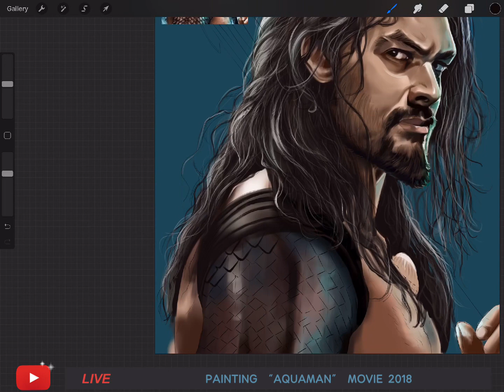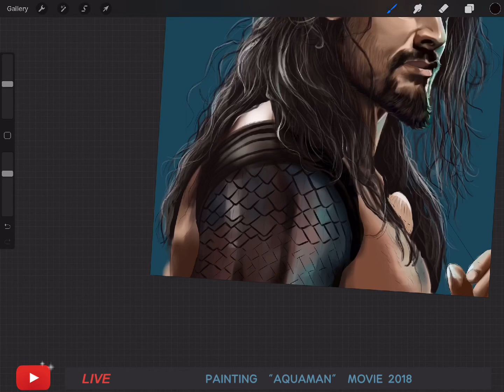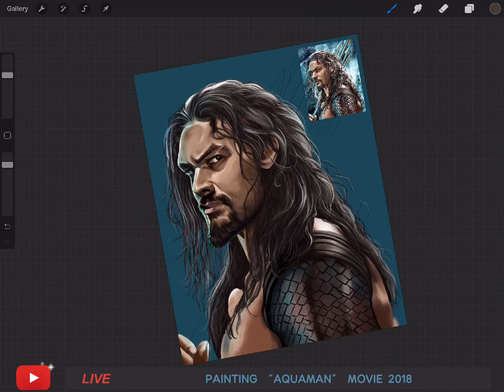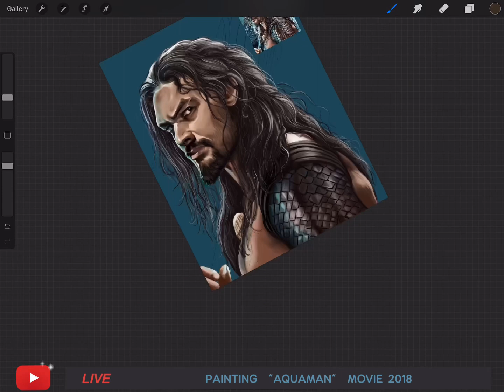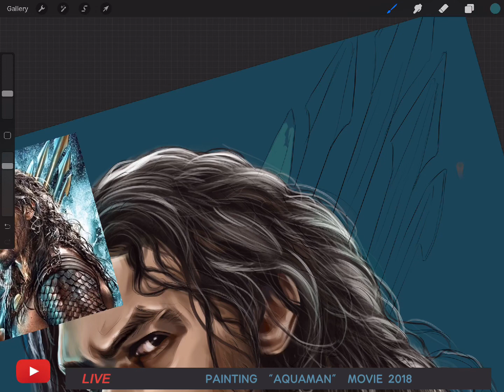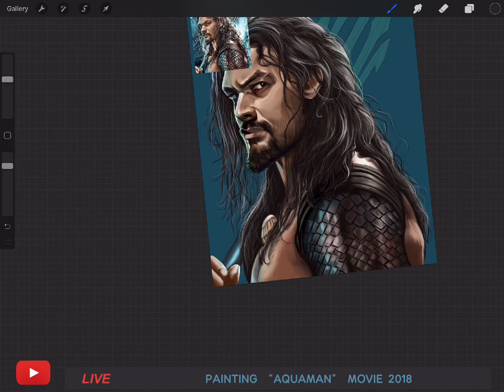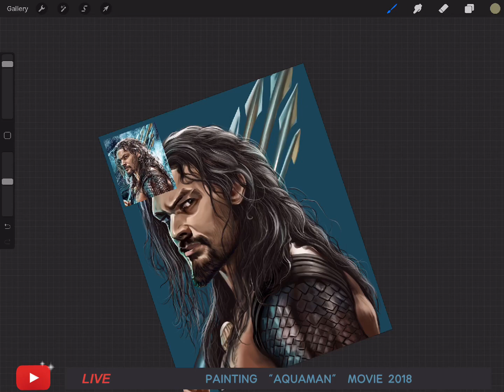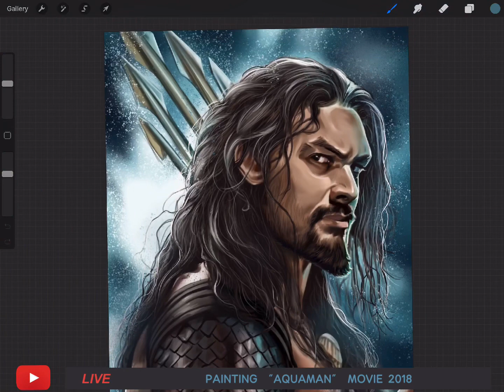Pex-cil [ LIVE ] วาด Aquaman แบบชิวๆ สไตล์ Pex-cil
LIVE Procreate : วาด Aquaman แบบชิวๆ สไตล์ Pex-cil

สนใจเรียนรู้โปรแกรม Procreate แบบเจาะลึก เรียนที่ไหนก็ได้
เวลาไหนก็ได้ตลอด 24 ชม.ที่
ติดตามเกร็ดความรู้ เคล็ดลับดีๆในการใช้โปรแกรม Procreate
และการวาดรูป Digital painting ได้ที่